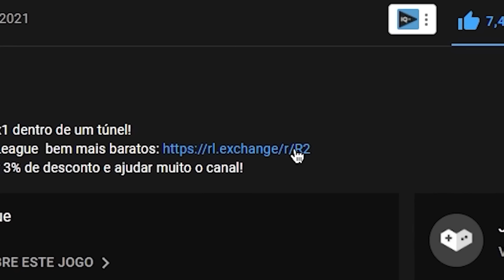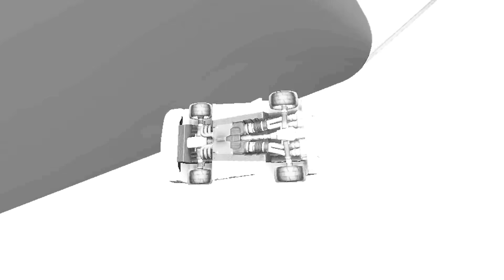MAPA MAIS ENGRAÇADO DO ROCKET LEAGUE!!! (HOT DOG)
O mapa é um hot dog no Rocket League!

Neste vídeo eu e o @CiberDracof jogamos em um mapa em formato de cachorro quente no Rocket League.